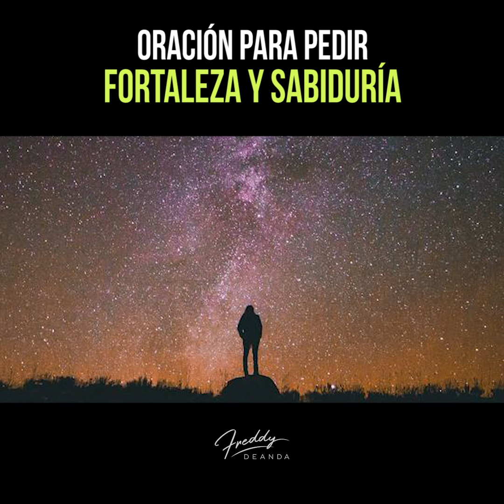Oración para pedir fortaleza y sabiduría